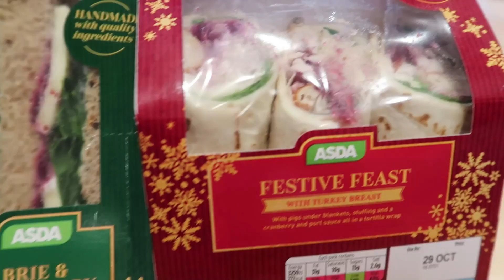ASDA Christmas Meal Deal | Festive Meal Deal | NEW | Food Review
Hello everyone welcome to another food review. Today I've taken a trip to ASDA to purchase their NEW Christmas meal deal. Festive meal deal. Meal deals are a big part of British culture and it's almost Christmas so I thought i would see what ASDA has to offer. First item was the brie & cranberry sandwich. Secondly was the pulled pork, apple and stuffing sandwich. Last but not least was the festive feast triple wrap. All three festive meal deals we're very good and tasty but my favorite by far was the festive feast wrap. The total of my meal deal came to £5.05. ASDA Christmas Meal Deal | Festive Meal Deal | NEW | Food Review